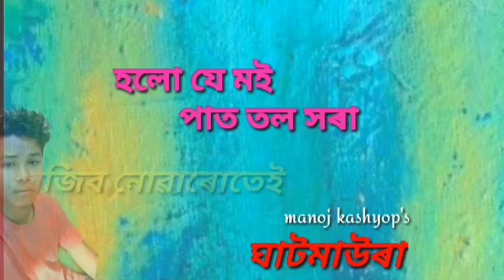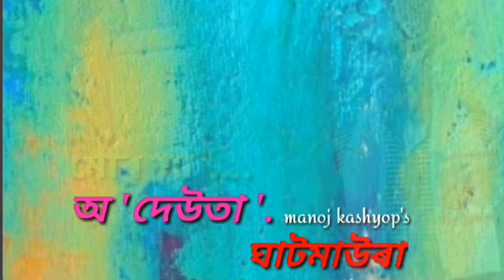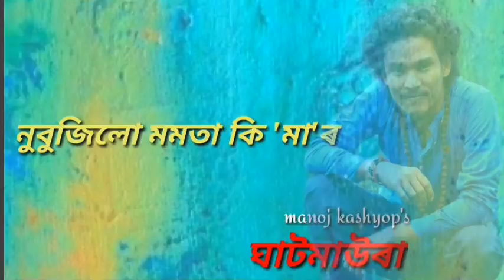ghatmaura||"ঘাটমাউৰা"|| manoj kashyop's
Ghatmaura || for live program contact this no 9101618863,
 ghatmaura,
 manoj kashyop,

song : ghatmaura
singer:- manoj kashyop,
lyrics & tune:- dipjyoti &manoj,
mixed/mastered:- pinkol protyush,
video edit:- kangkan das,

ঘাটমাউৰা,
घाटमाउरा,